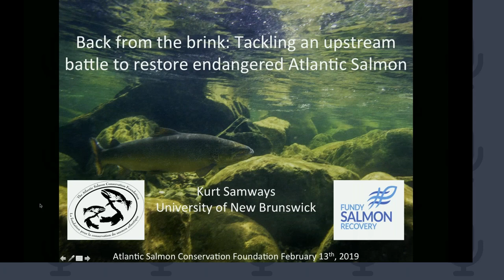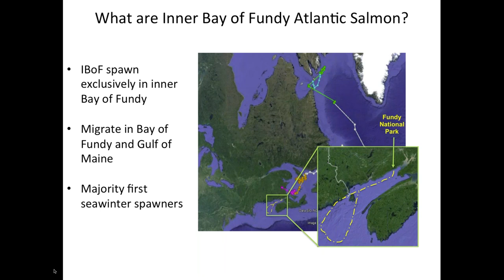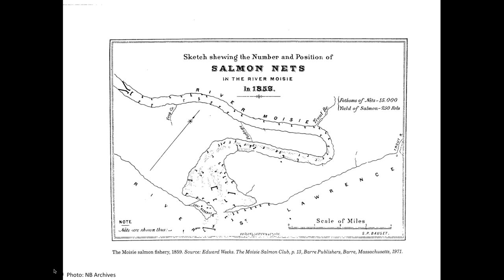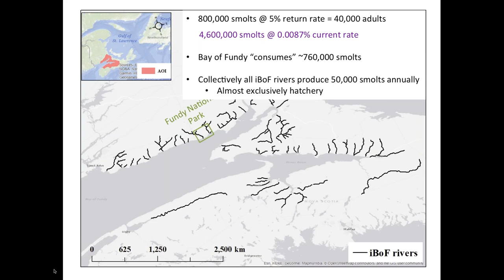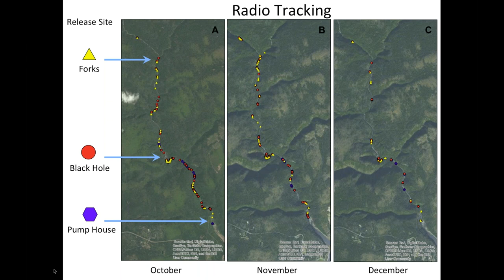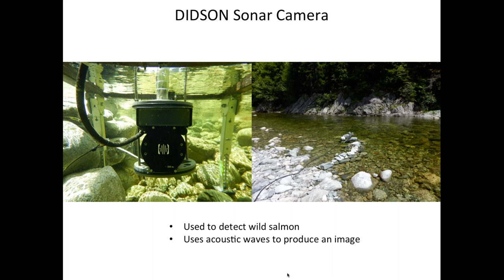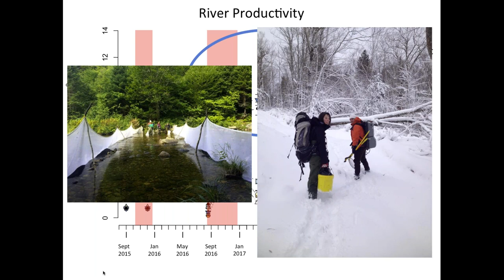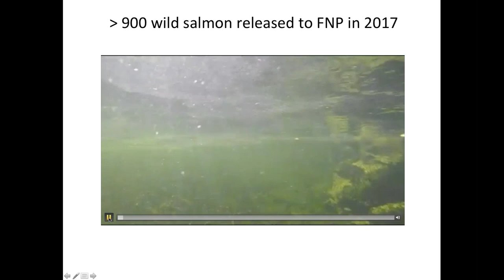Restoring Native Adult Atlantic Salmon Through Marine Conservation Rearing, Kurt Samways (UNB & CRI)